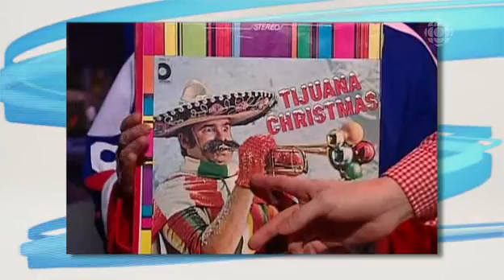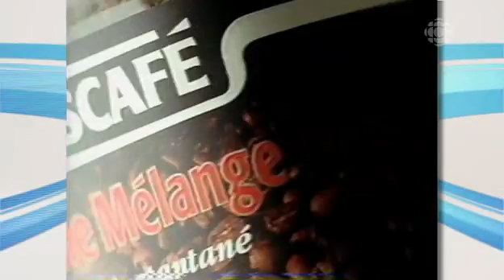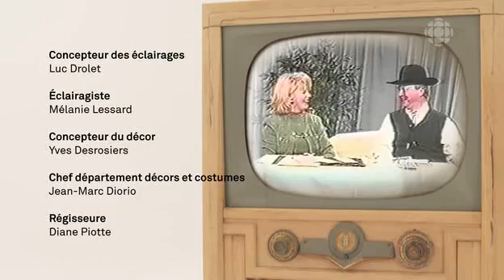Les enfants de la tele S01E23